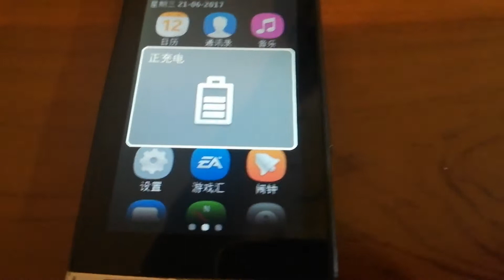Nokia Asha 311 - Charging/Battery not full